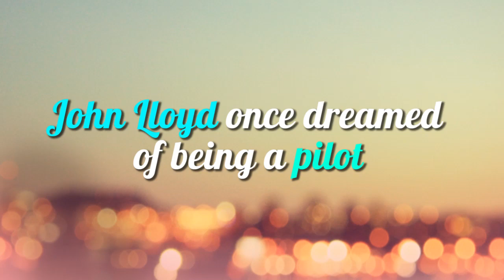John Lloyd once dreamed of being a pilot